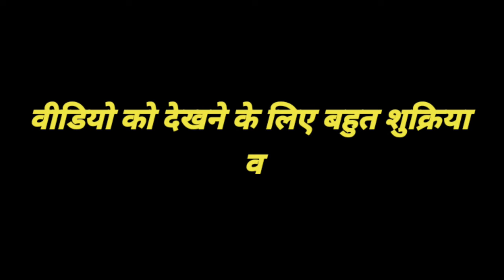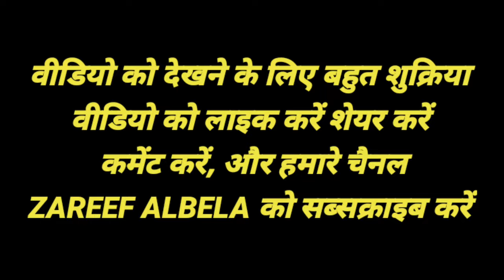शरारती बच्चे , Comedy video, Zareef Albela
शरारती बच्चे
Comedy video
Zareef Albela
viral Comedy
Desi Comedy